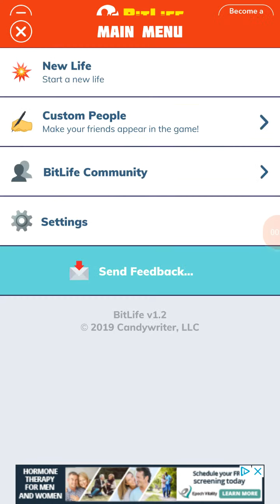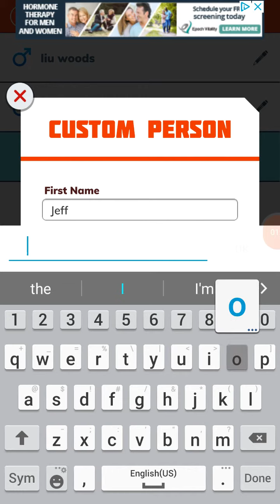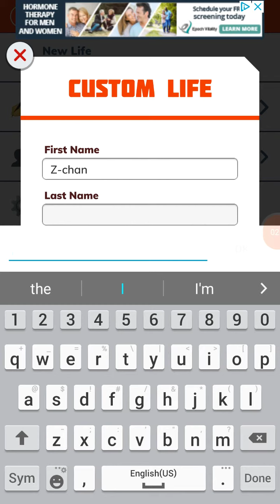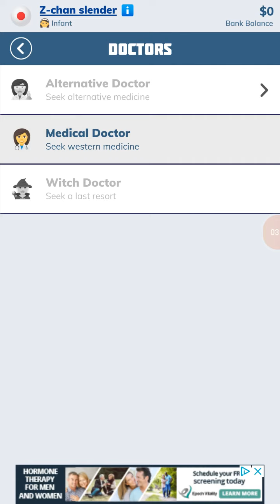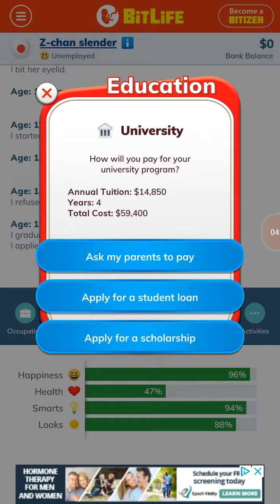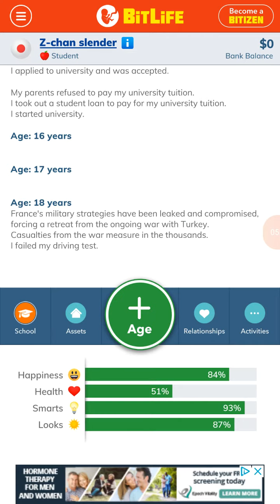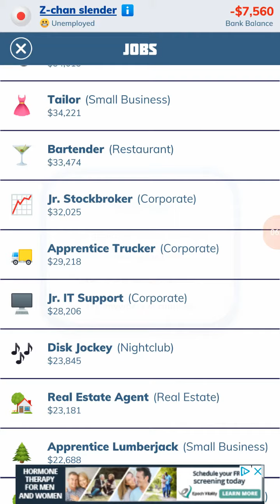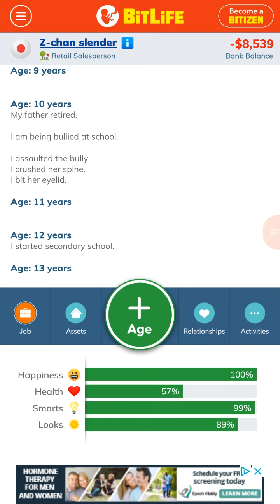Bit life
WARNING DON'T TURN YOUR VOLUME ALL THE WAY UP